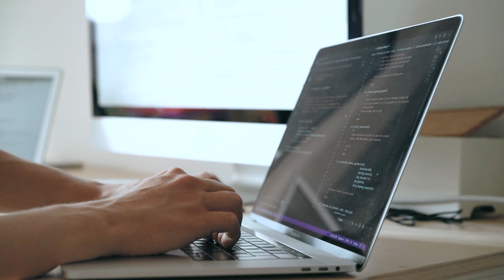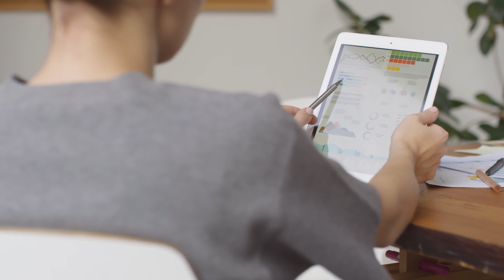How to Become a Data Analyst in 2023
HOW TO BECOME A DATA ANALYST IN 2023// As the analytics field continues to grow, there are more and more jobs opening up for data analysts. But how do you become a data analyst? I’ve worked in analytics for over 15 years. I’ll go through 5 steps to getting your first data analyst job.

Data analyst roles are a very broad category. There are dozens of niches you could pick with varying degrees of different skills and different subject matter specifics. Some of these data analyst jobs are programming heavy and others are very light on programming or even completely no code / low code. The field you want to enter can make a huge difference in how you prepare for your first job.

Topics covered:
0:00 Intro
0:55 Picking a data analyst niche
3:24 Data Analyst Job Descriptions
4:16 Building Data Analyst Skills & Data Analyst Projects
8:41 Finding a data analyst job